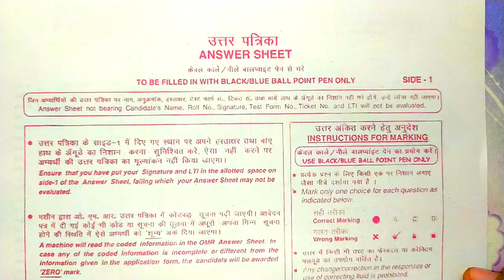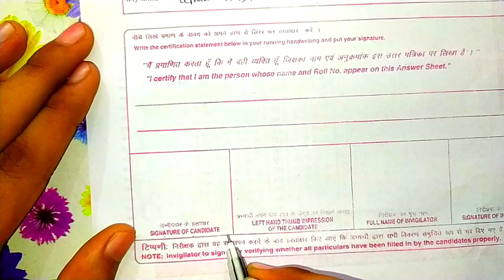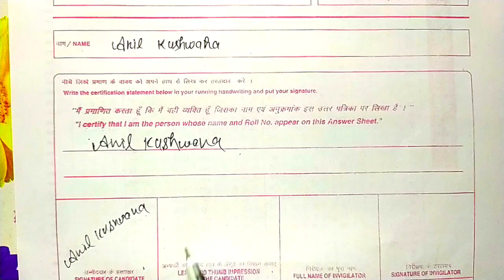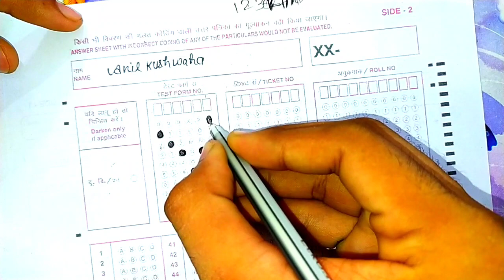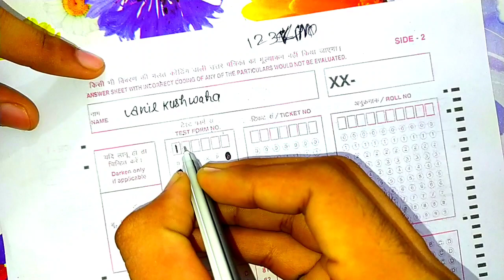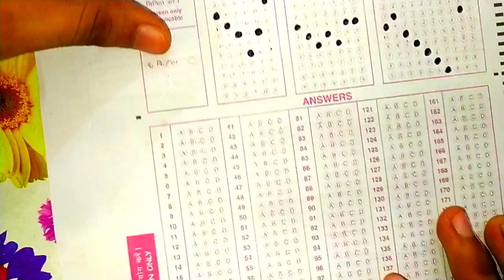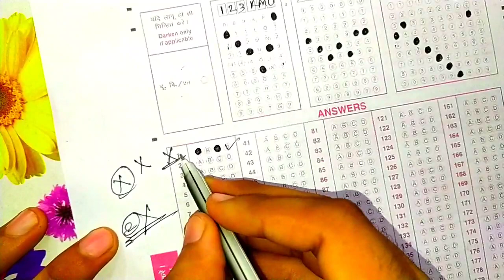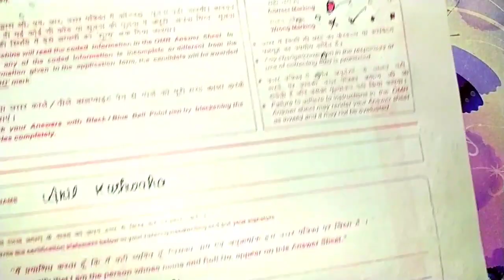OMR Sheet कैसे भरें ? | How to fill OMR Sheet | How to Fill Polytechnic Entrance exam OMR Sheet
in  this video we will talk about polytechnic entrance exam 2020. i told about How to fill OMR Sheet . This chapter is very important for polytechnic so watch this video till end.

                                 [ ANIL KUSHWAHA ]